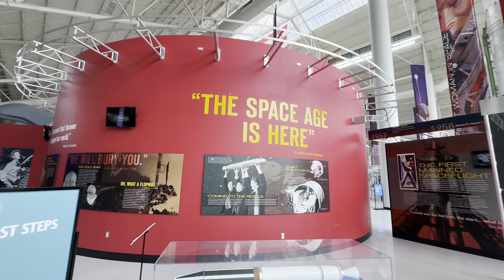Evergreen Space Museum